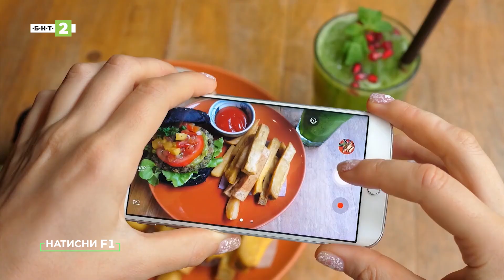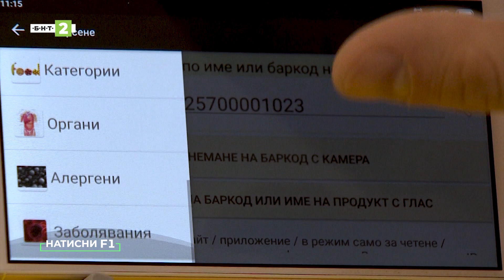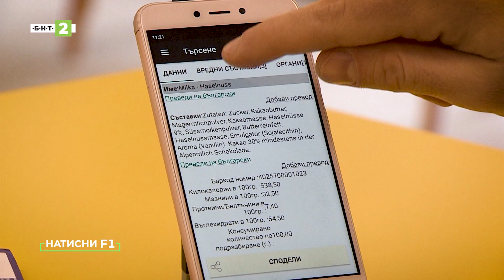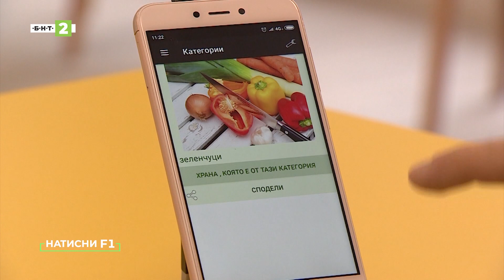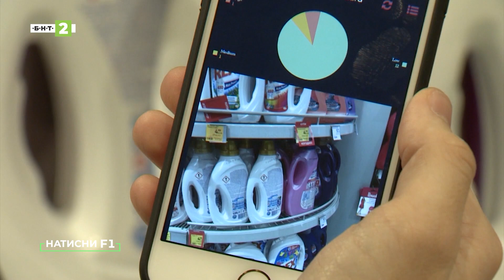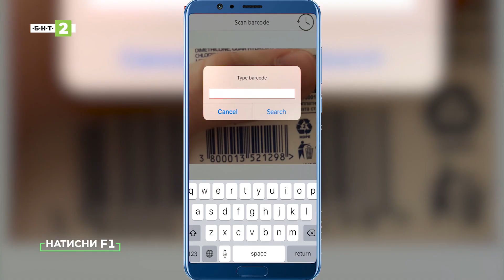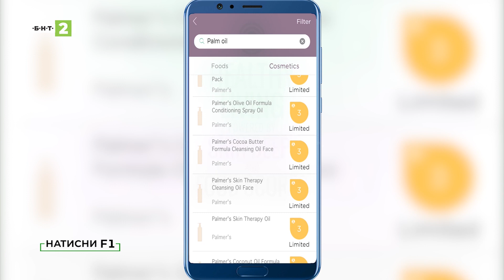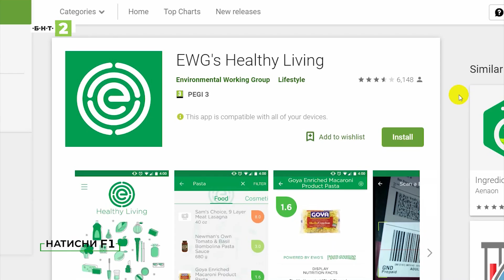Приложения за вредните съставки в храните и козметиката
Как да разберете кои съставки в храната и козметиката са вредни с помощта на безплатни мобилни приложения? Вижте в този брой на предаването за дигитална култура „Натисни F1“.

Тома Велев - програмист и създател на приложението "Какво ядеш?"
Деница Георгиева - IT специалист и автор на блога Healthy with Deny